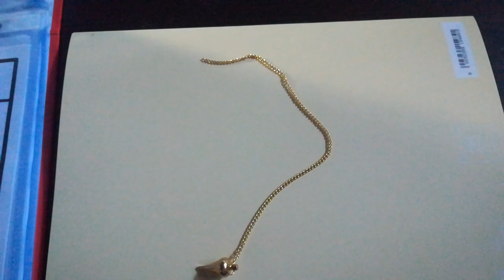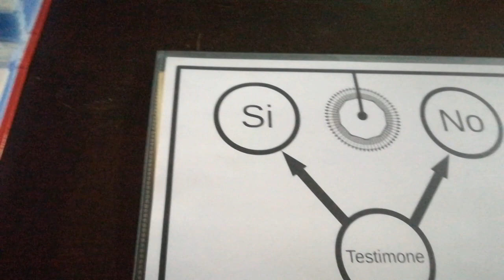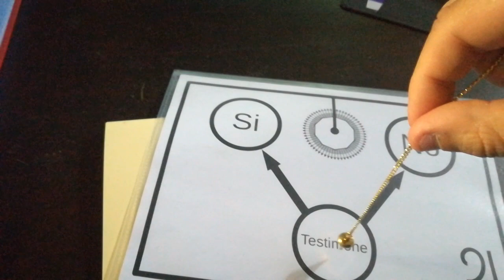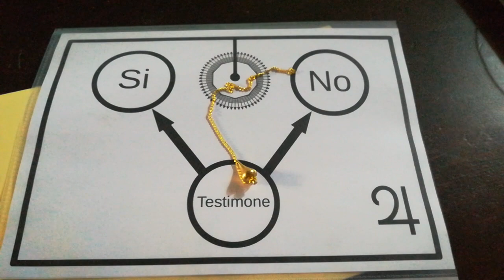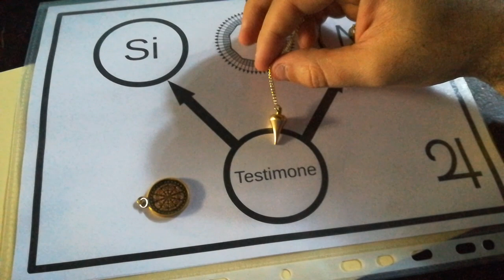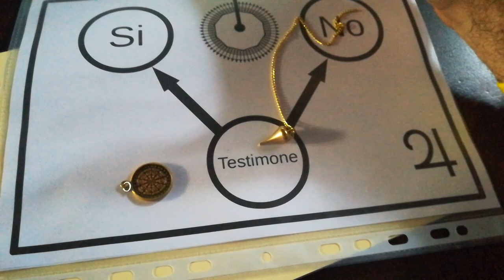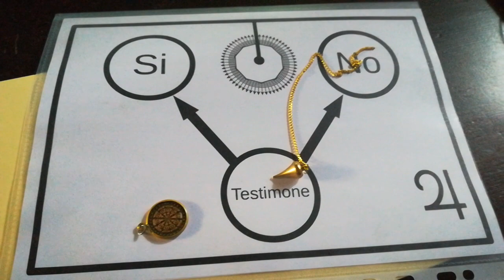Radiestesia: Lezione 1 - Come usare il Pendolo con un quadrante di base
I miei libri presenti su Amazon

Il Mondo della Radiestesia
La Radionica in tasca
Radionica Egizia
Radionica Terapeutica

MISSIONE SUD DAKOTA! Aiutatemi a realizzare il mio sogno...! Dona per avere oltre 100 quadranti radiestesici aggiornati ogni mese!
Per info sul Corso di Radiestesia e Radionica Certificato IPHM telefonare al 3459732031.